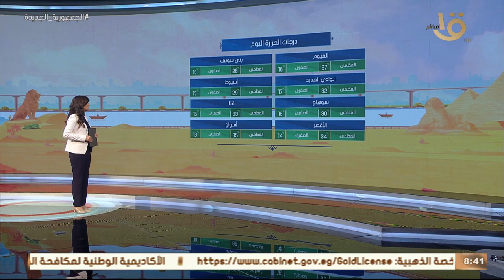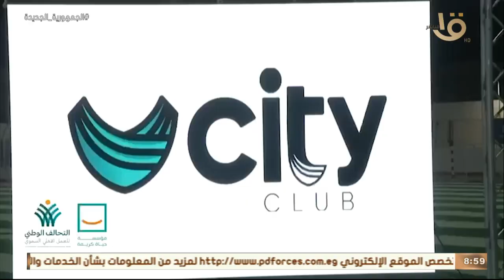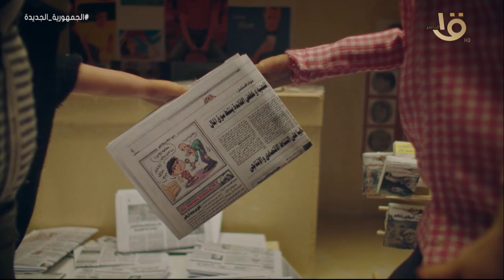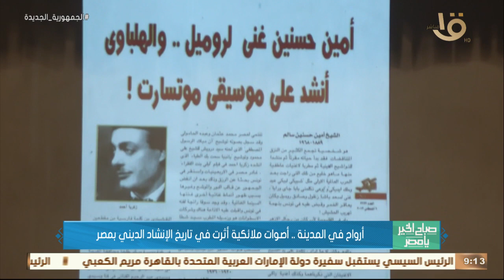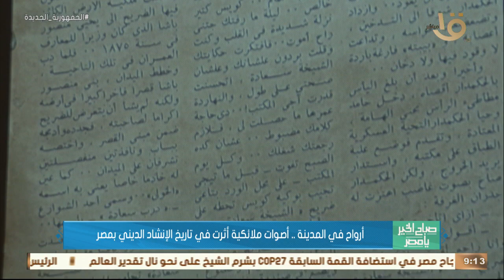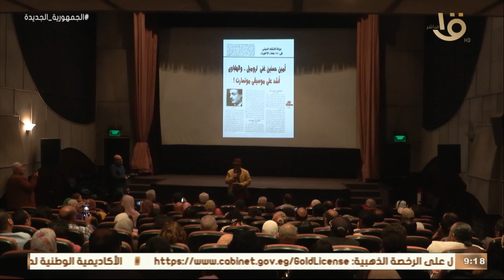أصوات ملائكية أثرت في تاريخ الإنشاد الديني بمصر - أبرز تترات وأغاني مسلسلات رمضان 2023 حلقة 5-4-2023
صباح الخير يا مصر | أصوات ملائكية أثرت في تاريخ الإنشاد الديني بمصر - أبرز تترات وأغاني مسلسلات رمضان 2023 حلقة 5-4-2023